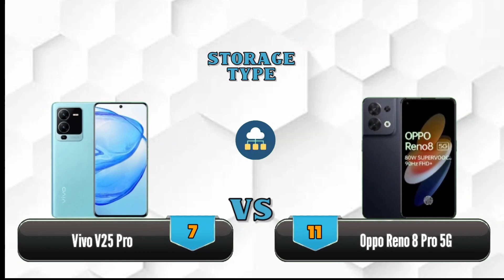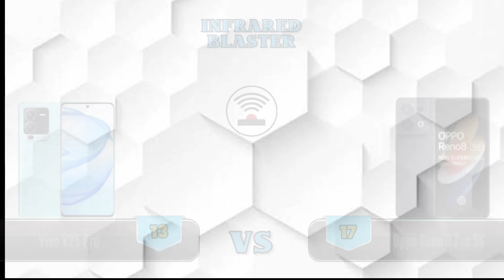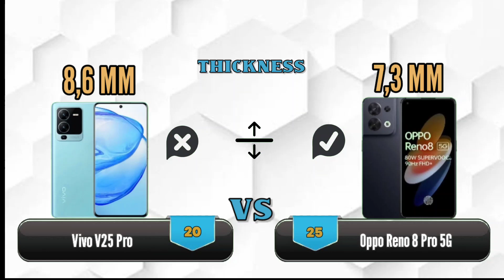Vivo V25 Pro 5G VS Oppo Reno 8 Pro 5G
🗓Released, 2022 Agustus
📱Thikness 8,6 mm
⚖️Weight 190g
📸Camera 32 MP (Front)
📸Main Camera 64+8+2MP
🔌Fast Charge 66Watt

🗓Released, 2022 July
📱Thikness 7,3 mm
⚖️Weight 183g
🔌Fast Charge 80W
💦 Water Resistance